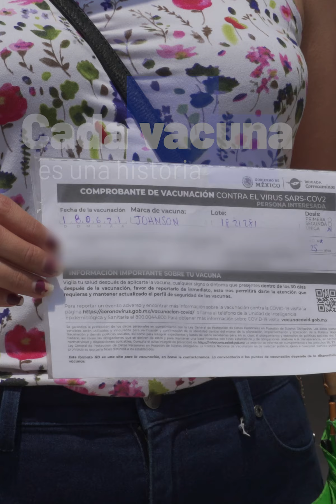Este es el verdadero México. Trabajadores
Tras la difícil situación de salud que hemos vivido desde el 2020, las capañas de vacunación han demostrado lo mucho que los mexicanos se pueden organizar por el bien de todos y sobre todo las ganas que estos servidores públicos y voluntarios tiene para mejorar la salud ¿Qué opinas de los esfuerzos que se han venido realizando?

BADABUN NETWORK ©